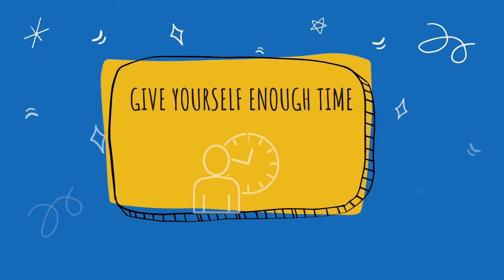College Prep 101: Personal Statement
Personal statements are one of the most important parts of the college application. However, it can be very difficult for most applicants. This short video gives you tips on how to start the writing process and what resources are available to guide you through the process.